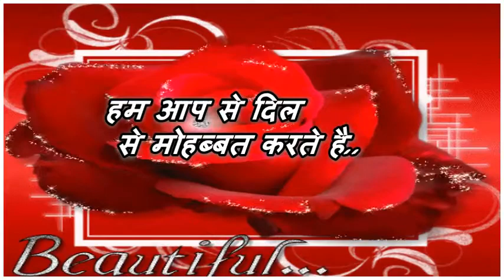Happy Valentine Day Wishes Greetings मैंने तुमको चाहा तुमसे प्यार किया Wh